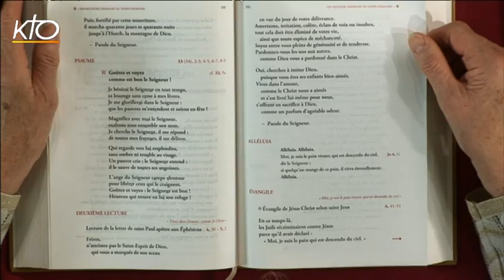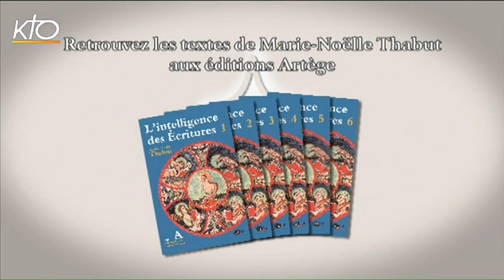19e dimanche ordinaire B - 2e lecture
Marie-Noëlle Thabut lit et commente la 2e lecture du 19e dimanche du temps ordinaire, année B : 2e lettre de saint Paul apôtre aux Ephésiens 4, 30 - 5, 2.